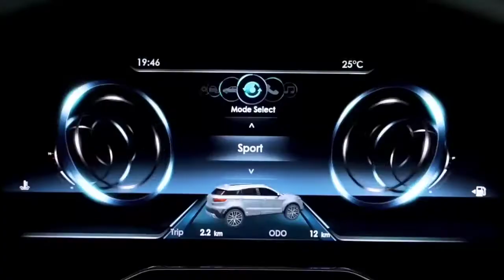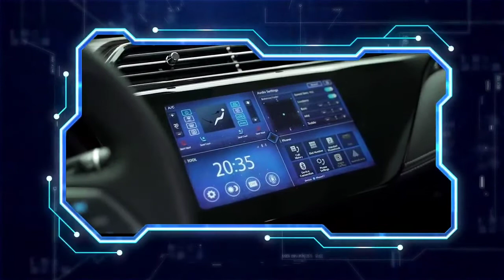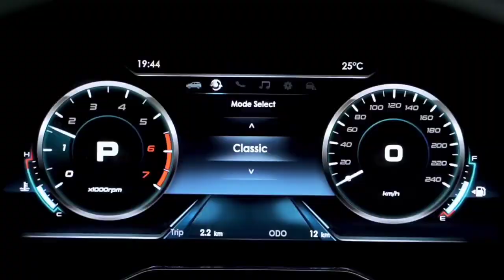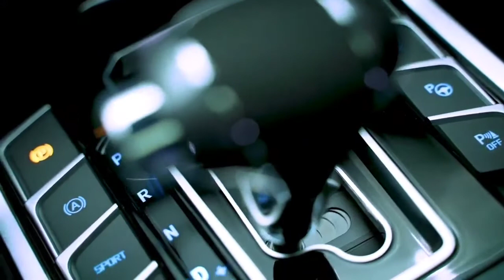This is 2021 Ford Territory - Compact SUV | Exterior and Interior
Please enjoy our broadcast video 📷📸

The Ford Territory is a crossover SUV built by Ford Australia that was introduced in April 2004 and produced until October 2016. ... Apart from being the first and only Australian-made SUV, it was also the first local vehicle to feature electronic stability control. Production of the Territory

When I first caught a whiff of Ford's plans to try and launch the Chinese-made Territory in the Philippines, I was skeptical.

That skepticism was fueled by the fact that the Territory is really made by Ford's joint-venture partner in China, which is JMC. And it's based on one of their other models with their engineering, design, parts bin, technology, everything. Will this be a case of a product not being good enough for the Chinese being sold off to a “secondary” export market?

The Territory is a compact crossover SUV, and it's intended to bridge the rather big gap between the little EcoSport and the much larger Explorer. Okay, so the Everest is there, but it's based on a truck platform, and very different from a more sedate crossover that rides on a monocoque like a car. And even if we do count the Everest, the gap to the EcoSport is still huge and filled with opportunity.

Before, Ford had the Escape. They actually made it here, and exported it; so far the only car company we know to have exported a modern vehicle out of the Philippines. But that factory is now owned by Mitsubishi, and they do intend to export a vehicle: the L300, the undeniable Lazarus of the auto industry after its resurrection.

When the Escape ceased production, Ford tried importing the Escape from the United States. That, however, proved to be economically inefficient. It's one thing to import big American SUVs wherein they can be more flexible with prices, but it's a different matter for more imported compact crossovers that need to be affordable. The Titanium variant sold for PhP 1,790,000... in 2015. Case in point: the larger first generation 2015 Toyota Fortuner 2.5V I reviewed around the same time was just PhP 1,525,000.